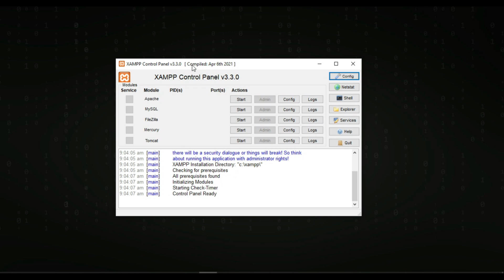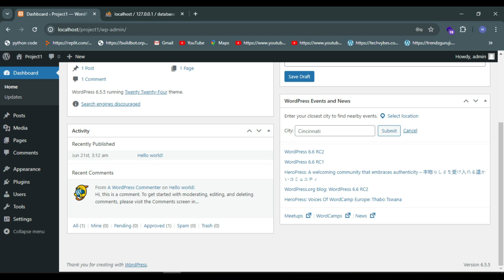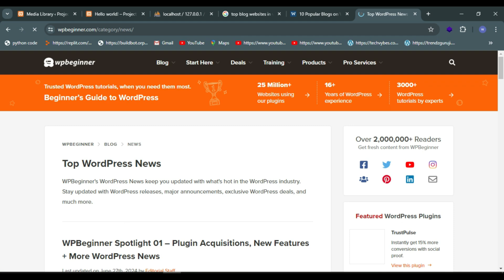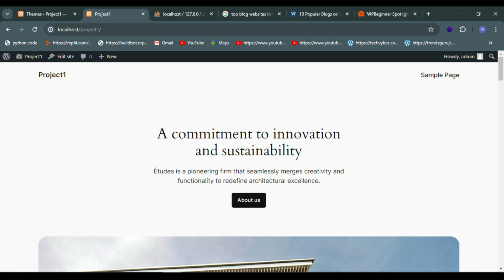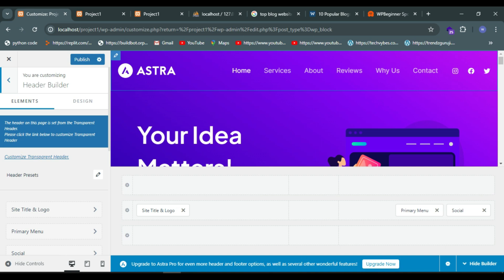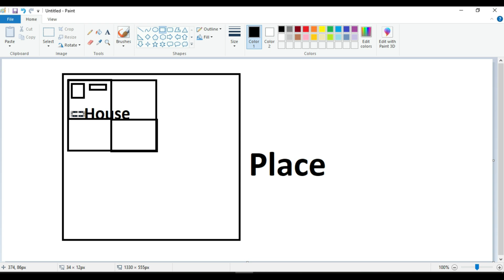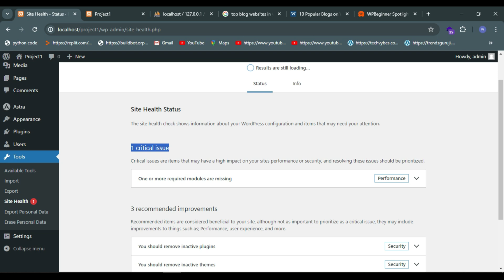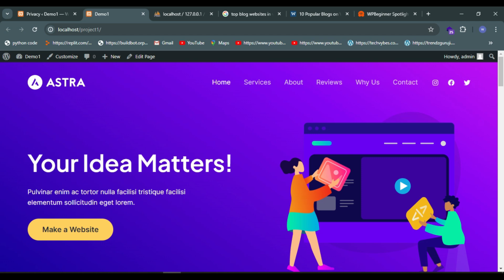WordPress Dashboard Tutorial 2024 | WordPress Tutorial for Beginners 2024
Welcome to the ultimate WordPress Dashboard Tutorial for 2024! 🚀 Dive into this comprehensive guide where we explore every tool and feature the WordPress Dashboard offers.

Whether you're new to WordPress or a seasoned user, this tutorial is designed to help you navigate, customize, and optimize your WordPress site like a pro. We cover everything from creating engaging posts and managing your media library to customizing your site’s appearance and installing powerful plugins!

What You'll Learn:
🔹 0:00 - Intro
🔹 0:20 - XAMPP
🔹 02:42 - Change the Password of WordPress Dashboard
🔹 05:38 - Overview WordPress Dashboard
🔹 07:43 - Update Overview
🔹 08:28 - Posts Overview
🔹 11:20 - Media Overview
🔹 13:06 - Pages Overview
🔹 14:57 - Comments Overview
🔹 16:12 - Appearance Theme Overview
🔹 19:29 - Theme Customize Overview
🔹 26:19 - Plugins Overview
🔹 32:04 - Users Overview
🔹 33:48 - Tools Overview
🔹 35:22 - Settings Overview

Beginner-Friendly: Perfect for newcomers to WordPress.
Comprehensive Coverage: Detailed exploration of every Dashboard feature.
Expert Tips: Gain insider tips to optimize and customize your site.
Stay Updated: Learn about the latest features and updates for 2024.

Enhance your WordPress journey with our in-depth tutorial and become a WordPress pro in no time. 🎥